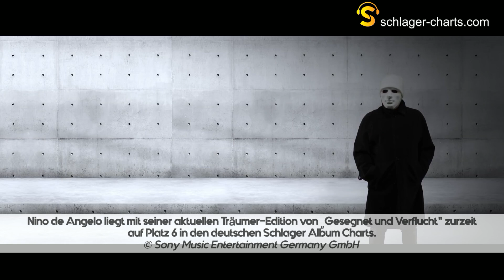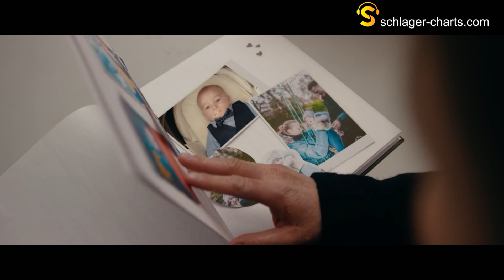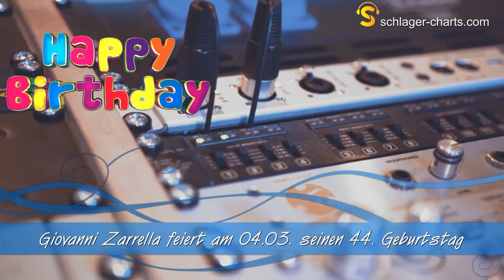SCHLAGER CHARTS TOP 20 - 03. März 2022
In der brandneuen Ausgabe der Schlager Charts Top 20 vom 03. März 2022 präsentieren wir euch die erfolgreichsten Schlager Hits der abgelaufenen Woche. Die Top 20 gibt es jeden Donnerstag um 19:00 Uhr als Video-Live-Premiere inklusive Live-Chat auf unserem Schlager Charts YouTube Kanal.

In den Top 20 von dieser Woche gibt es wieder einen heißen Kampf an der Spitze der Charts zwischen Helene Fischer, Benn Zucker, Maite Kelly und Matthias Reim. Gibt es vielleicht sogar wieder einen Führungswechsel? Außerdem freuen wir uns auf fünf Neueinsteiger und Saskia Leppin als Stargast im Live-Chat.

Die Charts sind der beste Schlager-Hitmix, den wir euch aktuell bieten können. Die Lieder werden von uns auf Grundlage der Downloads, Streams, Video-Aufrufe, Shazam-Tags, Airplays, DJ-Charts und Performance in unseren Playlisten erstellt und von einem Algorithmus errechnet. Je erfolgreicher die Songs sind, desto weiter vorne landen sie in unserer Hitliste. Eine ausführliche Beschreibung, wie wir die Charts erstellen, findet ihr

Hier die Liste mit den aktuellen Schlager Charts Top 20:

1. Matthias Reim – Blaulicht (VW: 1, WW: 7, H: 1)
2. Helene Fischer – Jetz oder nie (VW: 2, WW: 4, H: 1)
3. Maite Kelly – Ich steh dazu (VW: 3, WW: 16, H: 2)
4. Michelle – Und heut Nacht will ich tanzen (Version 2022) (VW: 7, WW: 2, H: 4)
5. Marie Reim – Ich hab dich durchschaut (VW: 4, WW: 2, H: 4)
6. Helene Fischer – Null auf 100 (VW: 6, WW: 19, H: 1)
7. Sonia Liebing – Spuren der Liebe (VW: 8, WW: 6, H: 3)
8. Michelle – Paris (Version 2022) (VW: 10, WW: 7, H: 7)
9. Estefania – Brandneu (VW: -, WW: 1, H: 9)
10. Ben Zucker – Wie konnte das passieren?! (VW: 5, WW: 3, H: 1)
Hit-Tipp: Uta Bresan – Dass du liebst
11. Kerstin Ott – Ich wünsche mir von dir (VW: 12, WW: 7, H: 4)
12. Tim Peters – Auf die nächsten 30 Jahre (VW: 9, WW: 3, H: 4)
13. Chris Cronauer – Die Welt steht auf unserer Seite (VW: -, WW: 1, H: 13)
14. Nino de Angelo – An irgendwas glauben (VW: 14, WW: 6, H: 7)
15. Charlien – Fühlst du nichts (VW: -, WW: 1, H: 15)
16. Neonlicht – Sie hat den Look (VW: 18, WW: 3, H: 7)
17. Saskia Leppin – Das 5. Element (VW: -, WW: 1, H: 17)
18. Fantasy – Wovon träumst du denn (VW: 11, WW: 7, H: 8)
19. Allessa – Nimm deine Träume wieder mit (VW: -, WW: 1, H: 19)
20. Mike Leon Grosch – Dann geht es dir genau wie mir (VW: 19, WW: 17, H: 9)